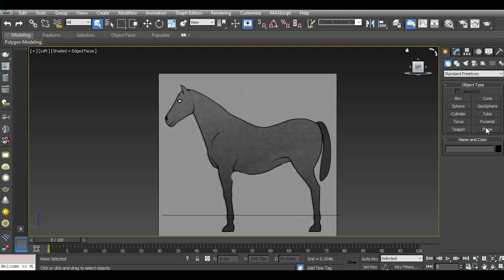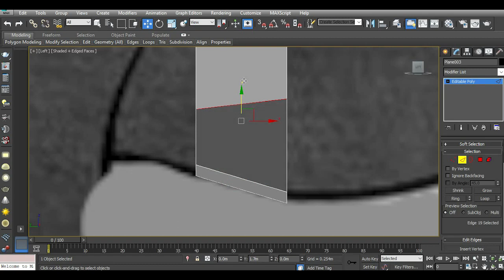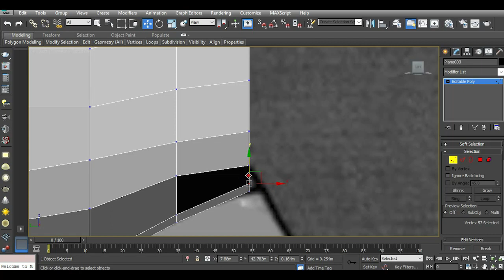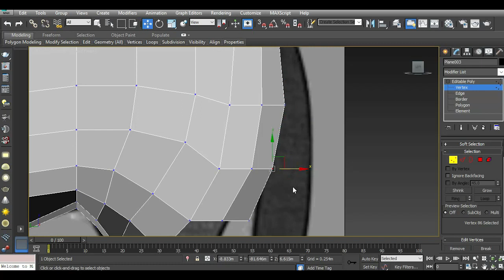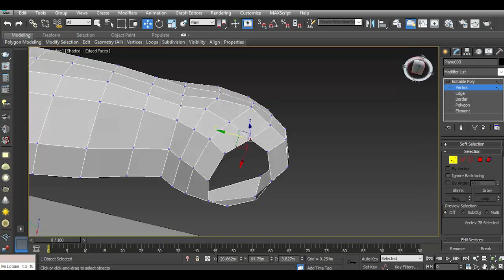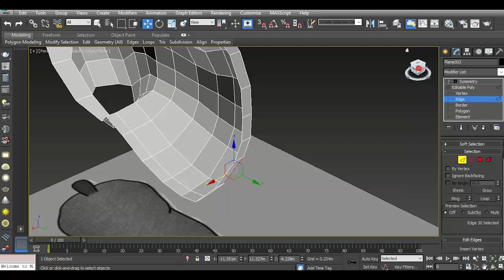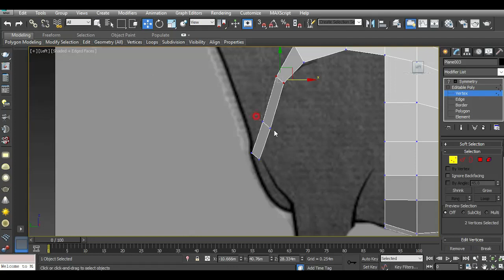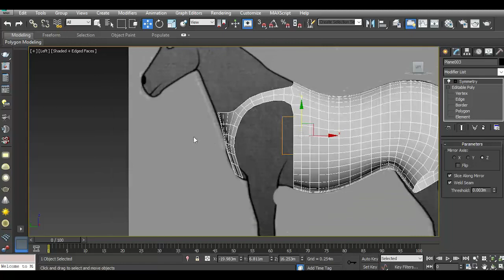Modeling horse 3ds max tutorial part - 1